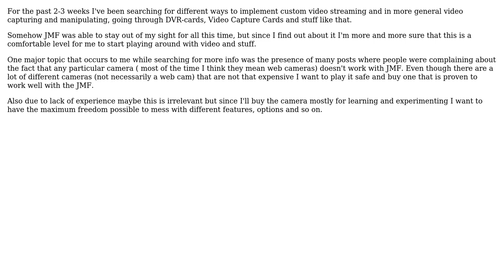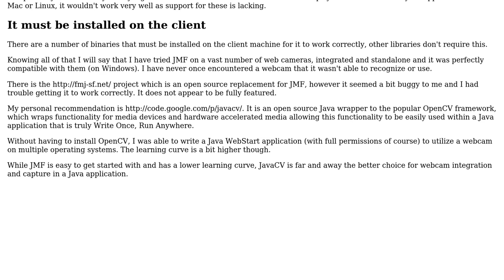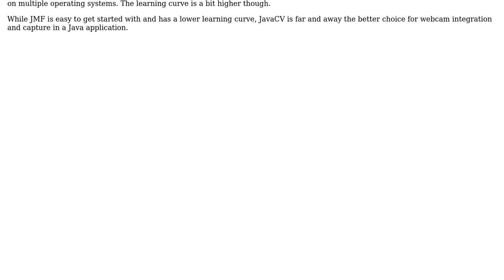Software Engineering: What camera to choose for using with JMF (Java Media Framework)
With thanks & praise to God, and with thanks to the many people who have made this project possible! You are responsible for your own actions.